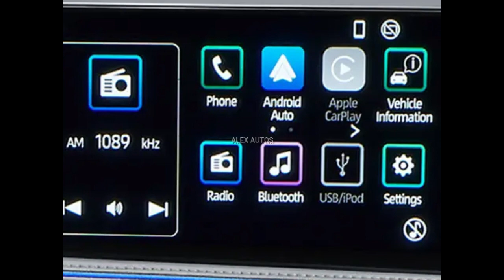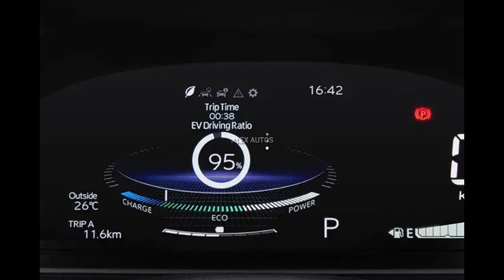🟢 Toyota Yaris Cross Futuro híbrido mais barato do Brasil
Como vários flagras já mostraram, é questão de pouco tempo para que o Toyota Yaris Cross estreie no Brasil. Com produção nacional, o SUV compacto pretende chegar com tudo, sendo o veículo híbrido mais barato à venda em nosso mercado.
Mas isso não significa que ele será “pelado”, ao que indica. Isso porque o Yaris Cross acaba de ser lançado em outro mercado emergente, o da Indonésia, adiantando o que em breve teremos à venda aqui.

Versões básicas
O Toyota Yaris Cross chegará ao mercado indonésio em quatro versões. O Yaris Cross G MT, é a única com câmbio manual e, obviamente, a mais barata. Ela é equipada com motor 1.5 de quatro cilindros a gasolina, que rende 106 cv e 14,0 kgfm — o mesmo das outras não-híbridas.
Desde o início, entretanto, chama a atenção o bom nível de equipamentos do utilitário. De série, o Yaris Cross básico já oferece meia dúzia de airbags (motorista, passageiros, laterais e de cortina), freio a disco nas quatro rodas (com discos ventilados na dianteira), retrovisores com rebatimento elétrico, sensores de estacionamento à frente e atrás, alerta de frenagem emergencial, assistente de partida em rampa e freio de estacionamento eletrônico — nada de freio no pé, como o irmão mais velho Corolla Cross vendido no Brasil.
Também há comodidades como central multimídia de 9’’ e quadro de instrumentos digital com 7’’, mas, por fora, as rodas são de aro 17, assim como as da segunda versão, Yaris Cross G CVT, que basicamente repete os equipamentos e acrescenta a transmissão CVT.

Versão intermediária
A partir da versão intermediária, o Yaris Cross 1.5 S CVT, o nível de equipamentos sobe consideravelmente, com destaque para o Toyota Safety Sense. O pacote de segurança veicular da japonesa inclui controle de cruzeiro adaptativo, frenagem autônoma de emergência, farol alto automático, alerta de evasão de faixa e até um sistema que avisa ao motorista quando o semáforo fica verde.
Também há estreia do aplicativo do carro, que, entre outras coisas, permite ao motorista encontrá-lo via celular e comandar algumas funções remotamente. Além disso o porta-malas ganha função de abertura via pé, útil para quando o usuário está, por exemplo, carregando alguma bagagem pesada; basta aproximar a perna do para-choque traseiro e, assim, abrir o compartimento automaticamente.
O salto tecnológico é completado pela oferta de faróis full-led, lanternas em led, central multimídia com 10,1’’, ajuste elétrico do banco do motorista e ar-condicionado digital. É também nessa versão que estreia um pacote opcional GR, acrescentando detalhes esportivos como novos frisos nos para-choques, emblema da Gazoo Racing nos bancos e até um aerofólio traseiro.
A partir do Yaris Cross S também estreia um novo para-choque dianteiro, com a entrada de ar inferior redesenhada, além das rodas de aro 18 como item de série.
Versão híbrida
Obviamente, nenhuma variante atrai tanta curiosidade quanto o Yaris Cross híbrido, que chegará em única versão: Yaris Cross S HV CVT, também com o pacote GR opcional.

Nesse caso,  também haverá motor 1.5, mas que funciona em ciclo Atkinson e, sozinho, rende 75 cv e 12,3 kgfm. Também entra em cena o motor elétrico, com 80 cv 14,4 kgfm, num conjunto que totaliza 112 cv, mas sem torque total divulgado.
A informação mais impressionante veio do site indonésio Car250, que publicou o trecho de uma apresentação da Toyota que garante consumo de 30,3 km/l para o Yaris Cross híbrido, ainda que não tenham sido dados mais detalhes.
Além da mecânica eletrificada, o Yaris Cross S HV CVT traz itens exclusivos como carregador de celular por indução, teto solar panorâmico e luzes coloridas no interior (com ajuste via comando de voz).

Preço e lançamento
Ainda que não tenha sido 100% confirmado pela Toyota do Brasil, o Yaris Cross, ao que tudo indica, é o modelo híbrido que a marca anunciou para o ano que vem, com fabricação no interior de São Paulo. A intenção da japonesa é ter o carro híbrido pleno (HEV) mais barato do país. Ou seja, ter um híbrido capaz de rodar apenas com o motor elétrico (ainda que não por muito tempo) e que dispensa carregadores externos.
Um dos segredos para a redução do preço será a nacionalização de parte do conjunto mecânico, o que ajudará a aumentar a capacidade produtiva para, inclusive, exportar o SUV para pelo menos 20 países vizinhos a partir do Brasil.